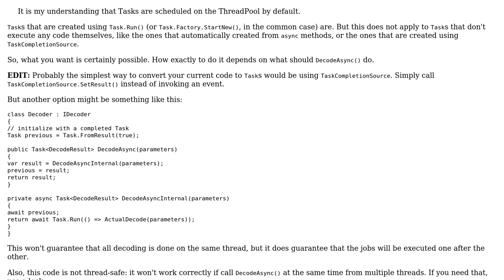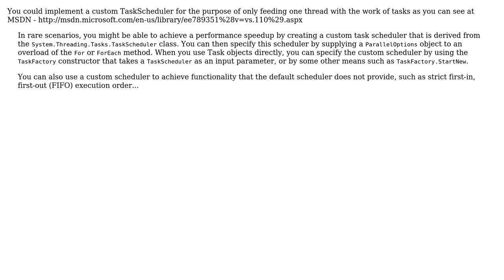Software Engineering: Converting event-based asynchrony to C#5 async (2 Solutions!!)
Software Engineering: Converting event-based asynchrony to C#5 async

With thanks & praise to God, and with thanks to the many people who have made this project possible! | Content (except music & images) licensed under CC BY-SA | Music | Images & others | With thanks to user svick user gnat user ba__friend user Asik and the Stack Exchange Network Trademarks are property of their respective owners. You are responsible for your own actions.